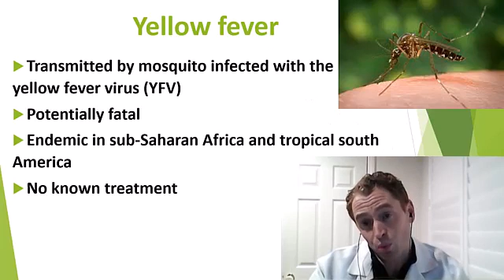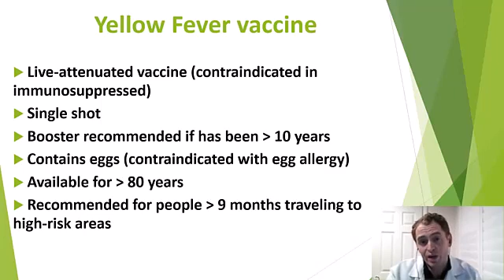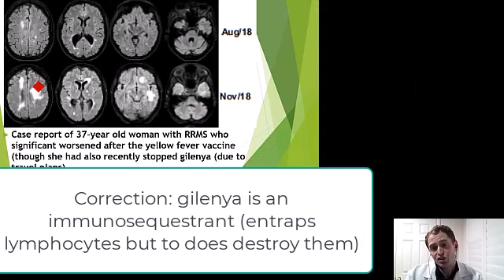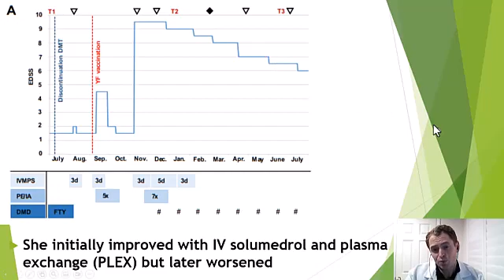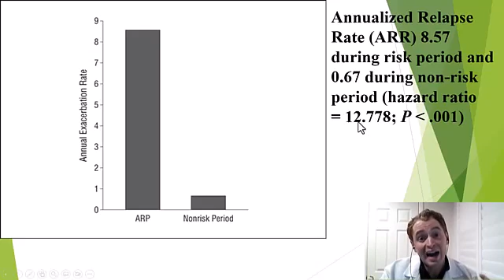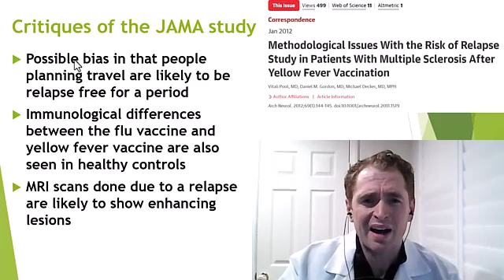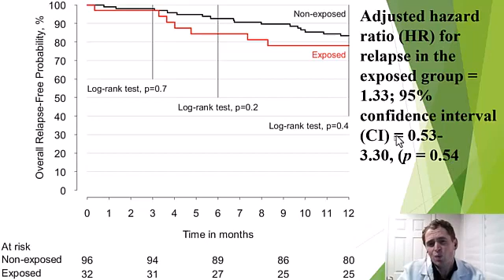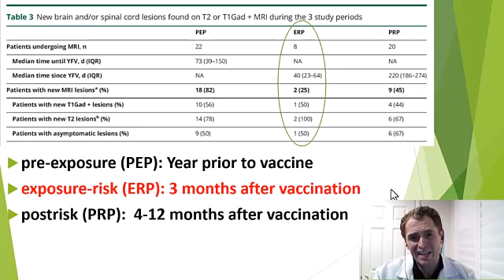MS and the Yellow Fever Vaccine. Is it safe?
It has previously been reported that the yellow fever vaccine triggers multiple sclerosis relapses.  So people with MS traveling to endemic areas face a difficult dilemma.  Risk yellow fever or risk a relapse?  But what does the research actually show?  This video reviews two case reports and 3 case series, and I give my personal opinion at the end.

References:

Multiple sclerosis: Is there a risk of worsening after yellow fever vaccination?
Yellow fever vaccination and increased relapse rate in travelers with multiple sclerosis
Case report of fulminant MS activity after fingolimod cessation and yellow fever vaccinaton
Article from 1967 reporting case series of multiple sclerosis onset or exacerbation vaccination